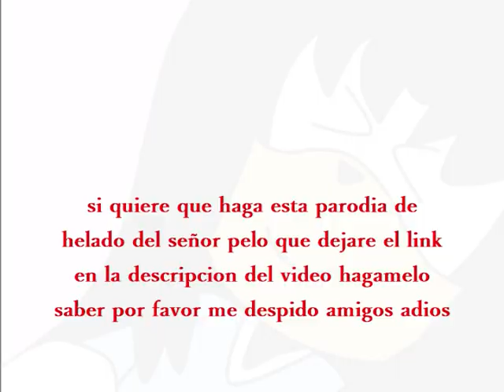helado+saludos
muy raro que suba vídeo no? va a llover!! XD ok no

LOS PERSONAJES DE SONIC SON PROPIEDAD DE SEGA/ARCHIE/AMÉRICA

LOS PERSONAJES DE KLONOA SON PROPIEDAD DE NAMCO

SR.PELO SU CANAL Y VÍDEO